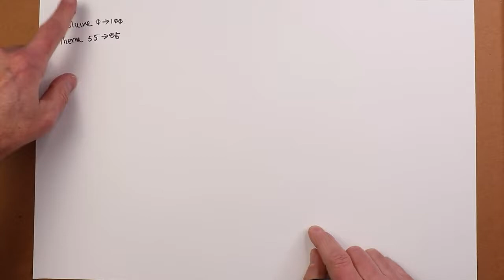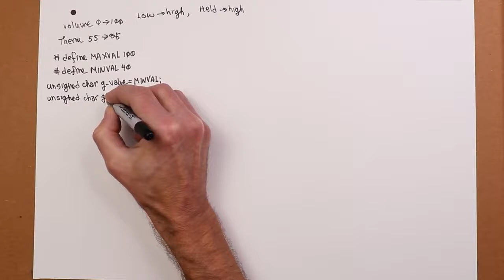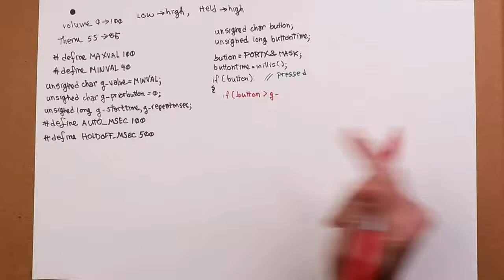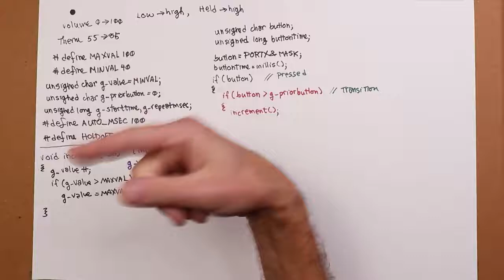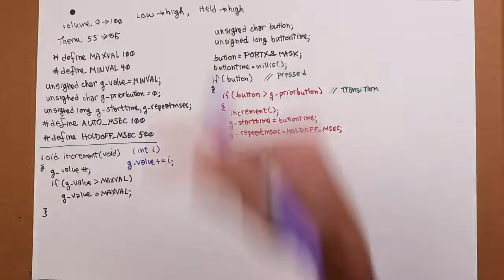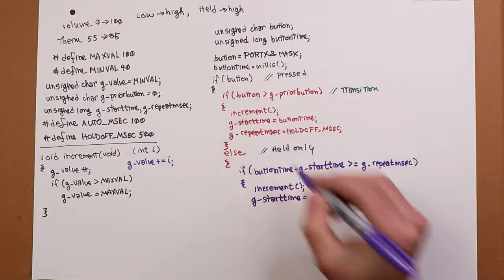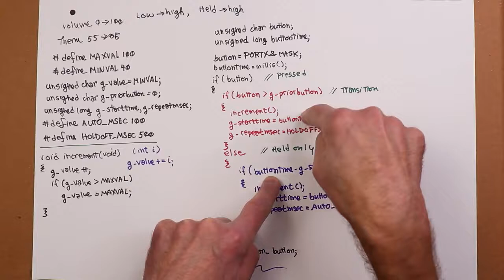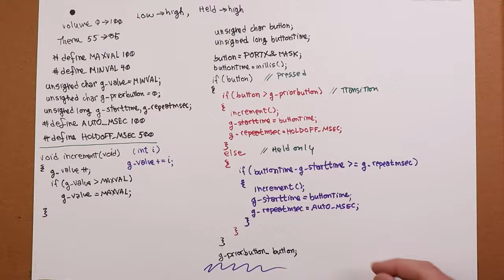Embedded Programming: Auto Increment Switch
In this video we examine how to implement an auto-increment switch. The basic idea is that, instead repeatedly pushing a button to increment a value, the user merely needs to keep the button depressed and the value will be incremented (or decremented) automatically. This example is based on the round-robin switch (non-interrupt version). Make sure that you watch that video before this one for best results.

Text Reference (Embedded Controllers Using C and Arduino): Chapter 24, section 2. (Laboratory Manual): Exercise 14.